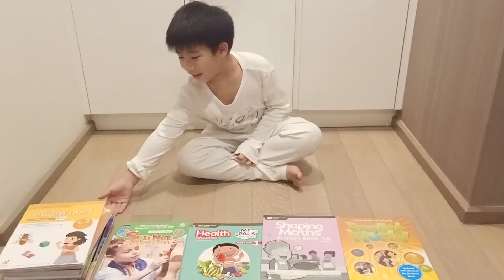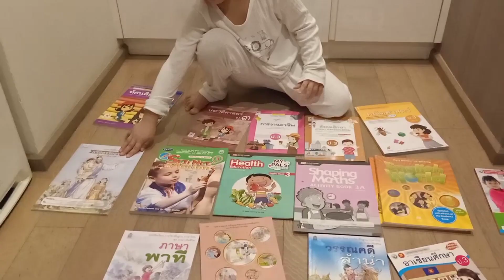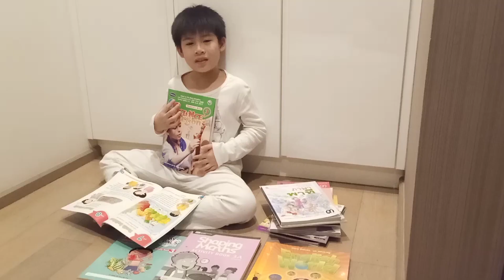EP.11 หนังสือ ป.3 โรงเรียนไทยคริสเตียนสะพานเหลือง TCSS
ป.3 โรงเรียนไทยคริสเตียนสะพานเหลือง
TCSS
Math Health English Science

Thai Christian Saphanluang School TCSS
Grade 3

นักเรียนชั้น ป.3
โรงเรียนไทยคริสเตียนสะพานเหลือง